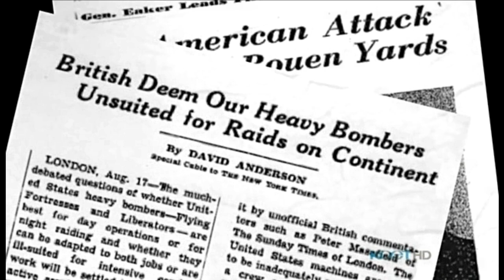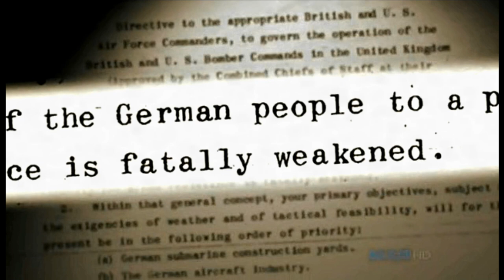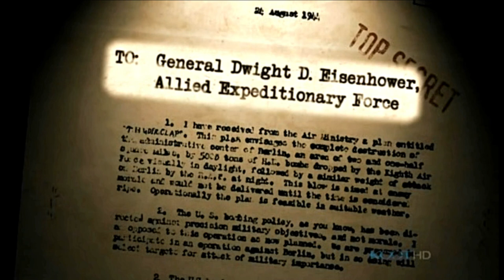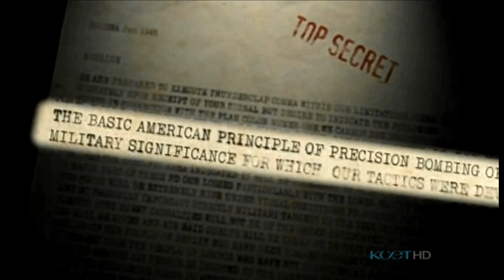AMERICAN EXPERIENCE - THE BOMBING OF GERMANY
A documentary about the bombing of German cities and industrial targets during World War II. The allied forces increased their efforts in the bombing under the command of RAF Bomber Command's Arthur "Bomber" Harris. As many as 1000 bombers at a time flew over Germany. The U.S. Air Force bombed by day with mainly Boeing B17 Stratofortresses, while the Royal Air Force (RAF) ran bombing raids at night, mostly with Avro Lancasters.